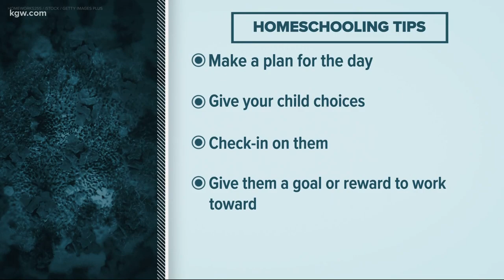How to make homeschooling go a little bit more smoothly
Keely Chalmers talks with a parenting expert about simple things we can do to improve distance learning and working from home, several months in.